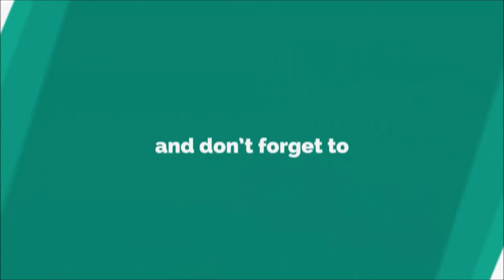Hot Air Balloon Seen For The First Time In Lahore | Muhammad Farooq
Hot Air Balloon was seen for the first time in Lahore in Jashan-e-Bahara 2021 in Jillani Park also know as Race Course Park Lahore.

A hot-air balloon is a lighter-than-air aircraft consisting of a bag, called an envelope, which contains heated air. Suspended beneath is a gondola or wicker basket (in some long-distance or high-altitude balloons, a capsule), which carries passengers and a source of heat, in most cases an open flame caused by burning liquid propane. The heated air inside the envelope makes it buoyant, since it has a lower density than the colder air outside the envelope. As with all aircraft, hot-air balloons cannot fly beyond the atmosphere. The envelope does not have to be sealed at the bottom, since the air inside the envelope is at about the same pressure as the surrounding air. In modern sport balloons the envelope is generally made from nylon fabric, and the inlet of the balloon (closest to the burner flame) is made from a fire-resistant material such as Nomex. Modern balloons have been made in many shapes, such as rocket ships and the shapes of various commercial products, though the traditional shape is used for most non-commercial and many commercial applications.

The hot-air balloon is the first successful human-carrying flight technology. The first untethered manned hot-air balloon flight was performed by Jean-François Pilâtre de Rozier and François Laurent d'Arlandes on November 21, 1783, in Paris, France in a balloon created by the Montgolfier brothers. The first hot-air balloon flown in the Americas was launched from the Walnut Street Jail in Philadelphia on January 9, 1793 by the French aeronaut Jean Pierre Blanchard. Hot-air balloons that can be propelled through the air rather than simply drifting with the wind are known as thermal airships.